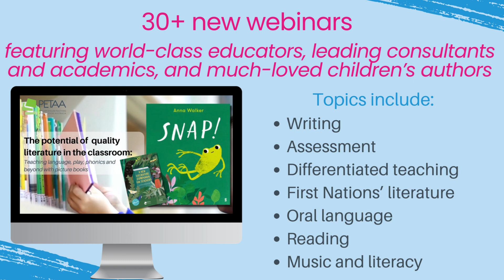PETAA's promise to members in 2024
A PETAA membership is your best friend and most powerful support system in the classroom and across the school. Here's what we'll deliver to our members in 2024.